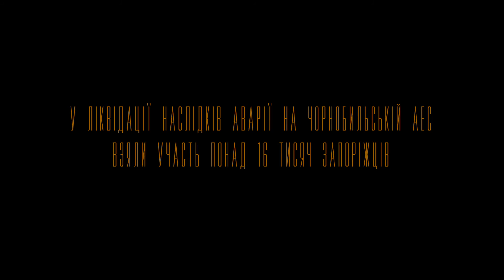ЛІКВІДАТОРИ. Зона відчуження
Події квітня-травня 1986 року згадує запорізький міліціонер, якого разом з напарником відрядили до Чорнобиля одразу після вибуху. Його задача була боротись з мародерством та пильнувати порядок у знелюдненому місті. Спогади очевидця  тих подій - у четвертій серії проекту ЛІКВІДАТОРИ від Громадського ТБ Запоріжжя.

Цикл документальних фільмів до 30-ої річниці аварії на Чорнобильській АЕС. Запоріжці, що протягом 1986-87 років ліквідовували наслідки наймасштабнішої техногенної катастрофи.